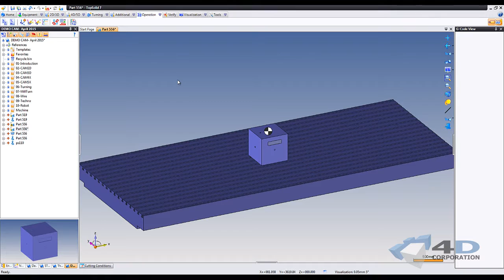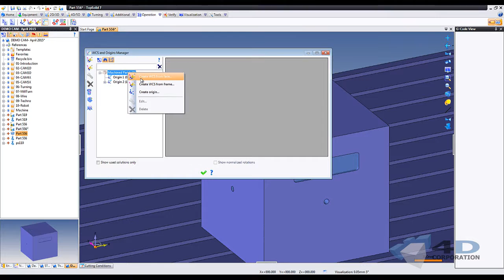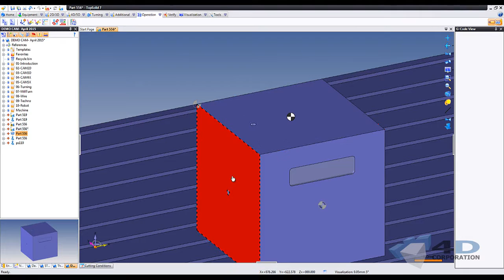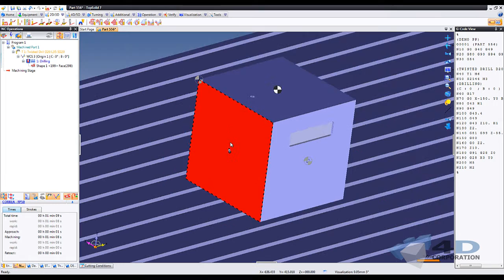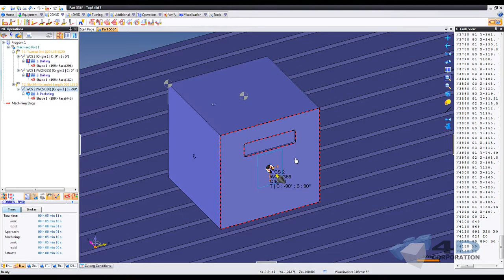TopSolid7 : Create WCS and Origin From Face